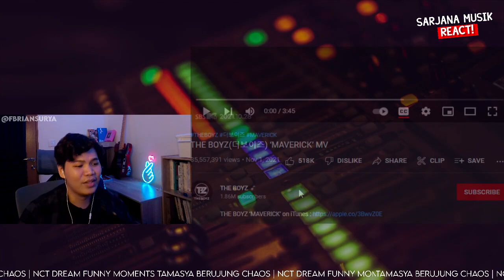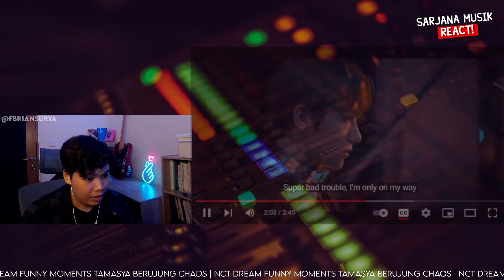THE BOYZ(더보이즈) ‘MAVERICK’ MV | KONSEP NYA BUNUH2an??! SARJANA MUSIK REACT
DAFTAR KONTEN PREMIUM / KONSER :
RIKUES VIDEO DISINI :
Untuk keperluan bisnis/endorse bisa chat WA disini 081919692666
Bukan video edukasi, hanya video hiburan!